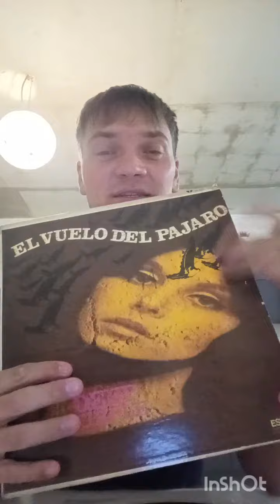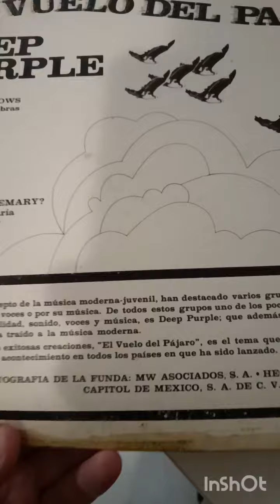deep purple (April, solder of fortune)